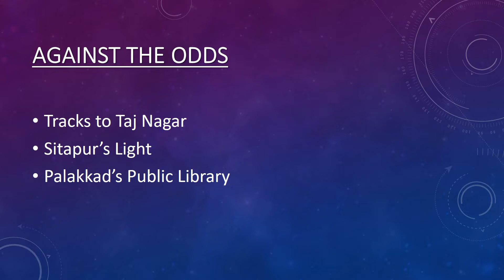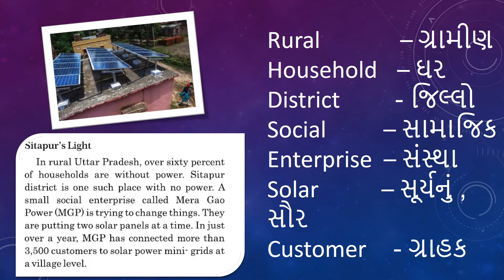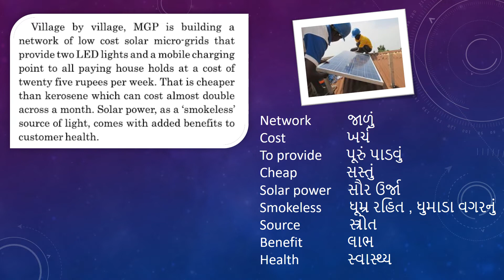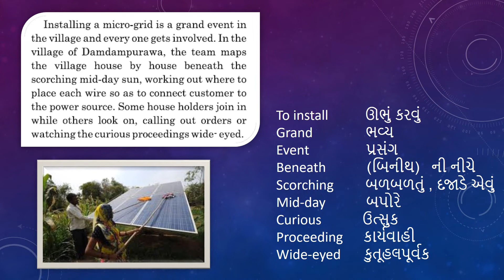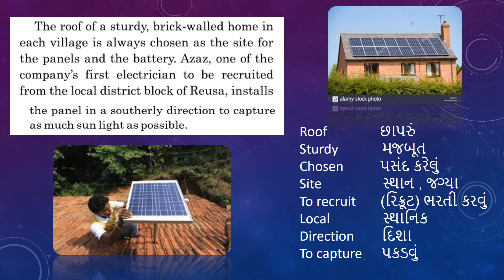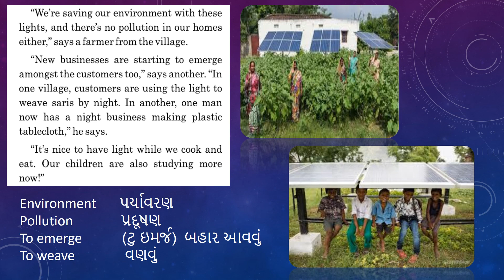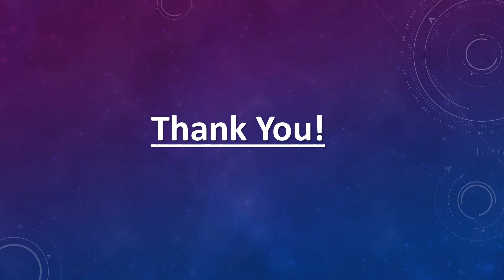STD 10 : ENGLISH : SITAPUR'S LIGHT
This video is created by Mrs.Preeti Ghadiyali.